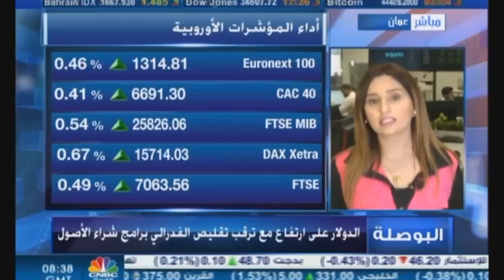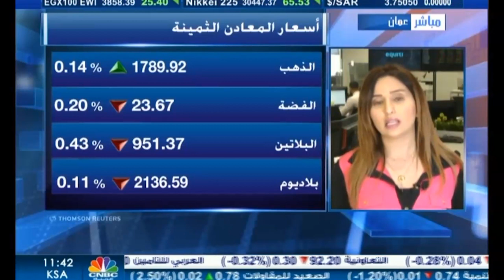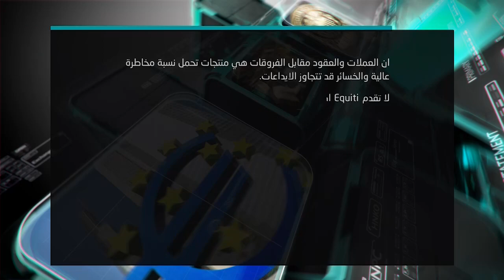التحليل اليومي للأسواق العالمية 13 سبتمبر 2021